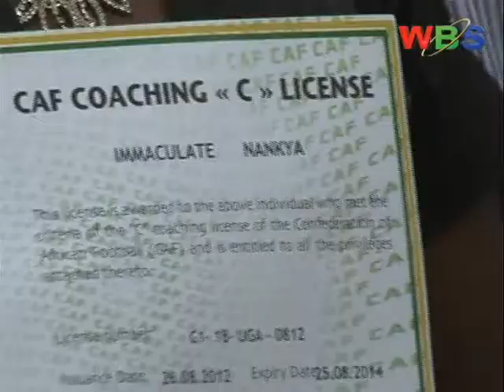abatendesi b'omupiira beyamye okukyuusa liigi y'ekibinja kyababinyera amawulire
Nga wasigadde ennaku bbiri zokka ekitundu ekyokubiri ekya liigi y'ekibinja kya Super ejjibweko akawuuwo, abatendesi b'omupiira abawera 38 batuukirizza ebisaanyizo ebyetaagibwa ekibiina ekifuga omupiira mu Africa.

Kino kiddiridde abatendesi bano okukwasibwa amabaluwa ag'eddaala erya C, CAF gyeyalagira buli mutendesi w'ekibinja kya Super okuba ng'agalina.
Omusasi waffe alina ebisingawo: